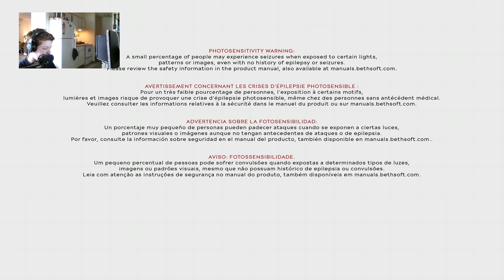dishonored part 3 with facecam